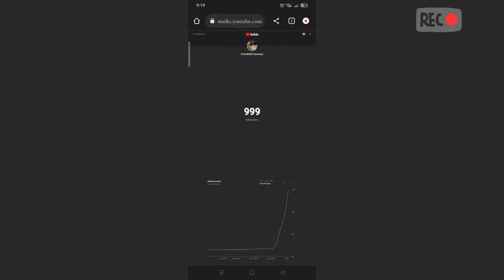CELEBRATING 1000+ SUBS / TRYING 3L PAYASAM AS PER OUR SUBSCRIBER'S REQUEST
Hello my dear foodie family🤗

I’m very much happy to inform you that we have crossed 1000+ subscribers and now we are 4k subscriber’s family. So, in today’s video we are going celebrate this movement by cutting cake and Try to drink 3L Payasam (Semiya Kheer) as per our subscriber’s request. Thank you soooooooo much for the love and support. Keep supporting.

Sowmiya Sekar

Watch some of previous videos

Eating challenge videos with sister

Sowmiya sekar